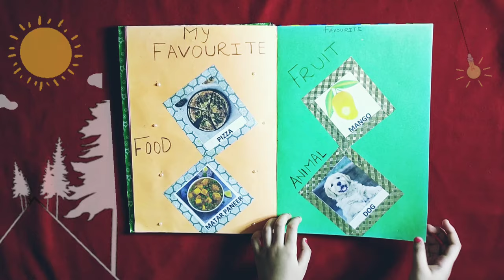SCRAPBOOK IDEA | ALL ABOUT ME BOOK | EVS ACTIVITY FOR KIDS | PROJECT ON MYSELF FOR KIDS